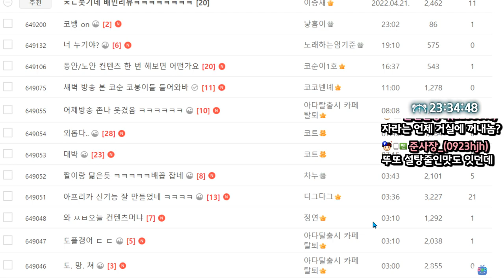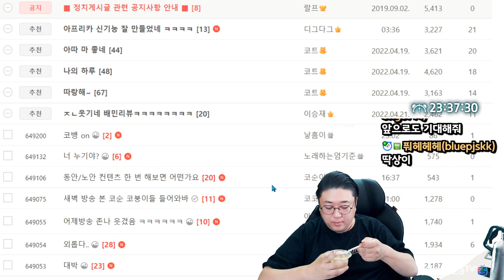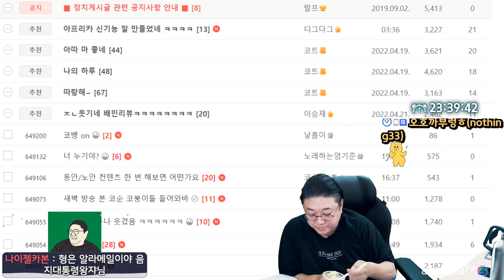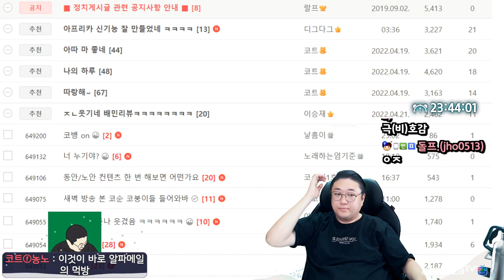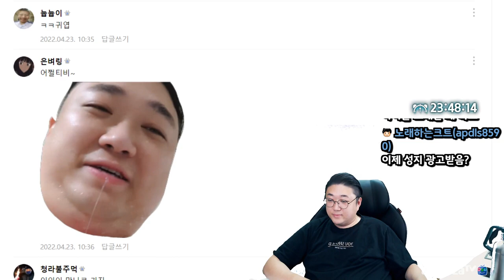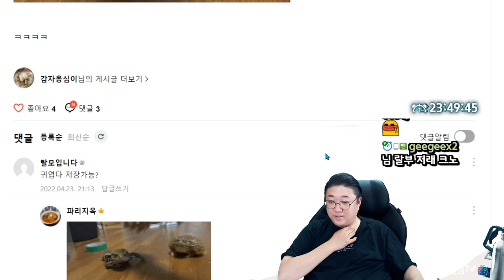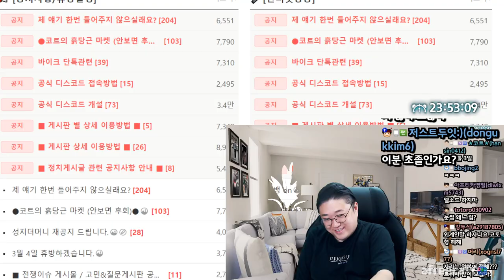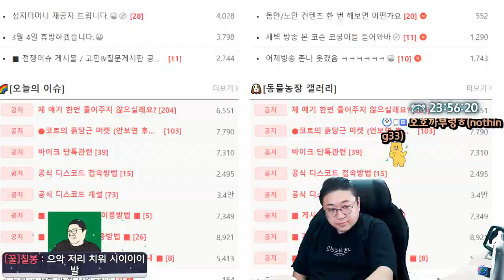천박하고 게걸스러운 먹방 (22.04.23-1)